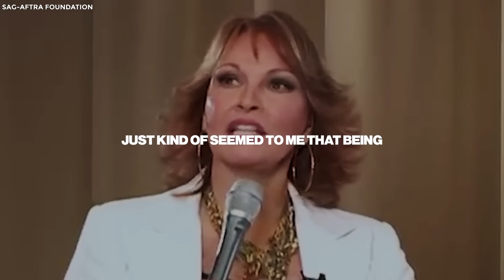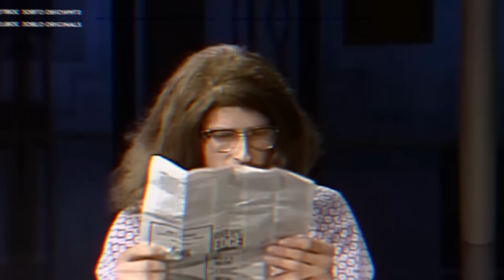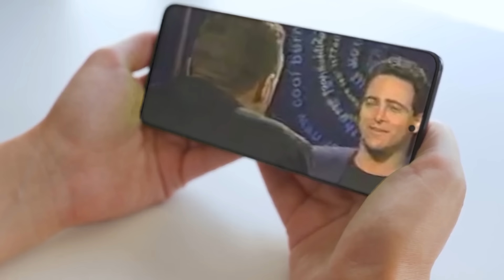This Actually Happened On Live TV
15 Celebrities That Left Indelible Moments On Live TV. From the moment Pamela Anderson revealed the dark sides of Hollywood and some other shocking exploitation in the industry, to the explosive Judy Landers confession, celebrities have long been in the business of showcasing one of the most alluring and thought-provoking moments in history on live TV. Join us, as we look at fifteen jaw-dropping and unforgettable moments of celebrities on live TV.